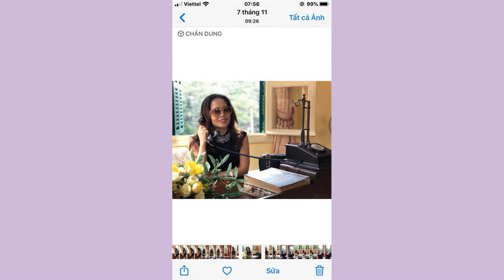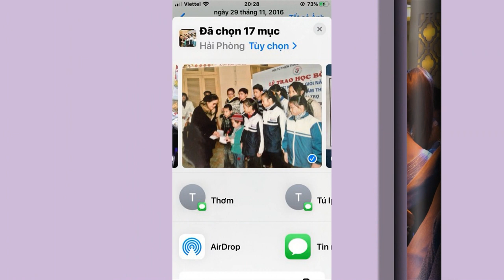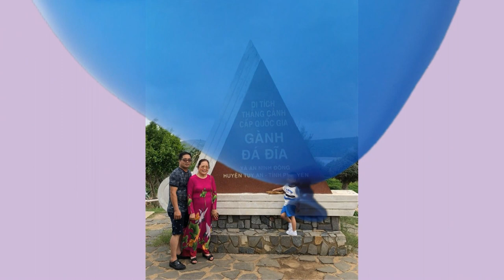Clip ảnh 2 Cô Mát